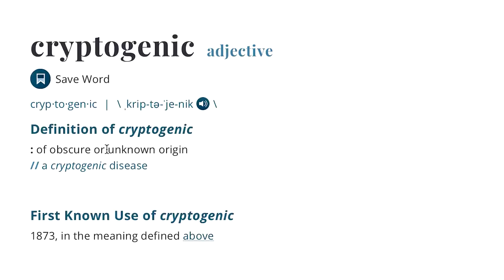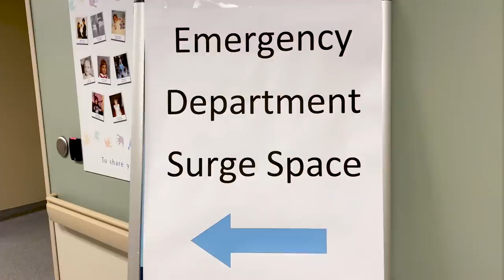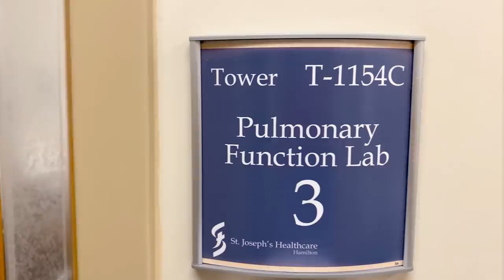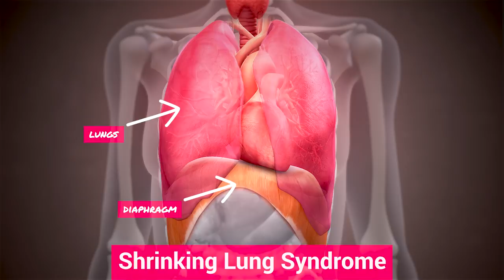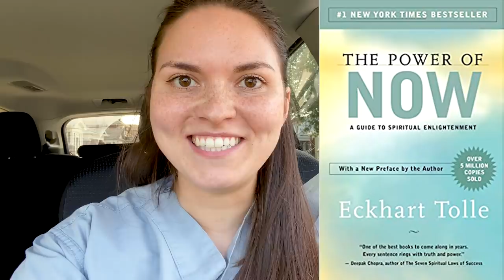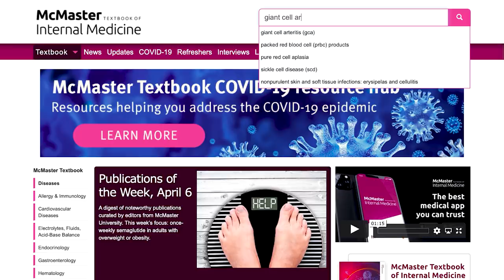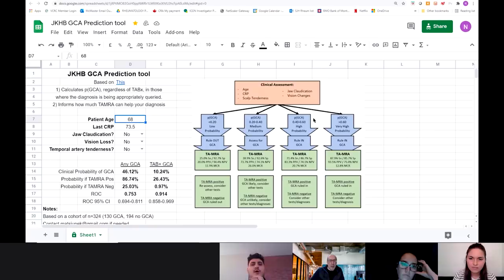DAY IN THE LIFE OF A DOCTOR: Rheumatology Respirology Combined Clinic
Join me in a day in the life of a doctor! I’m a 4th year rheumatology resident doctor and this morning I’m bringing you to an exciting rheumatology-respirology combined clinic. This is a highly specialized clinic where patients with rheumatologic (autoimmune) conditions affecting their lungs are assessed by a rheumatologist and respirologist at the same time, to streamline their care. You will learn about patients with shrinking lung syndrome from lupus, rheumatoid arthritis with interstitial lung disease, and lots more!. Then in the afternoon we’re doing a virtual clinic from home - a type of clinic created during the COVID-19 pandemic!

Thank you to Dr. Khalidi and Dr. Cox for their collaboration on this video!

📸 Image Credits:
- Chext x-ray - Case courtesy of Dr Usman Bashir, From the case